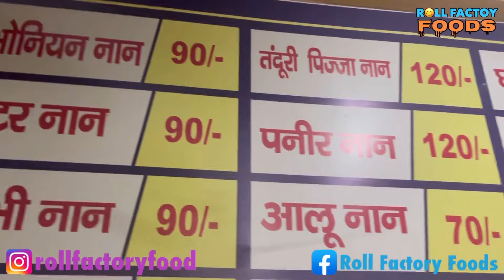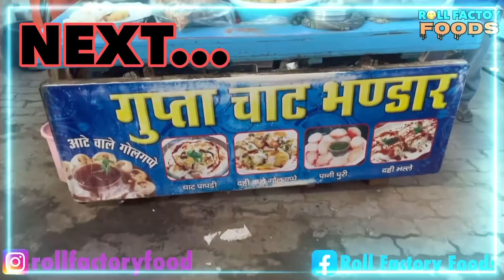Kurukshetra Food tour || best food in Kurukshetra || Gulshan chole bhature || गुलशन छोले भटूरे वाला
गुलशन छोले भटूरे
Location: Gulshan chole bhature wala Railway Road Kurukshetra

नमस्कार दोस्तों Roll factory foods की वीडियो में मैं अमित सोनी और संपूर्ण टीम आपका स्वागत करती है ।चैनल आपकी मदद के लिए हमेशा तैयार रहता है ।हम किसी भी शहर में अपने आरएंडी टीम के द्वारा रिसर्च करने के बाद ही किसी नतीजे पर पहुंचते हैं ।ताकि आपको अच्छे से अच्छा रेस्टोरेंट या होटल मिल सके ,  अगर आपको ये वीडियो अच्छी लगी तो  आप से यह दरखास्त है ,कि ज्यादा से ज्यादा हमारे चैनल को लाइक ,शेयर, एंड सब्सक्राइब करें। धन्यवाद

Hello friends, I welcome Amit Soni and the entire team to the video of Roll factory foods. The channel is always ready to help you. We reach any conclusion only after researching by our R&D team in any city.  So that you can get the best restaurant or hotel, if you like this video, then it is requested from you that like, share, and subscribe our channel as much as possible.

याद रखिए दोस्तों हमारी रिसर्च टीम उन्हीं रेस्टोरेंट या फूड आउटलेट्स की वीडियो अपलोड करती है जो हमारी रिसर्च टीम के सभी पैमानों पर खरी उतरती है

Remember friends, our research team uploads videos of those restaurants or food outlets which meet all the parameters of our research team.

अगर आप नये है और आप भी चाहते हैं फूड लाइन में अपना हाथ आजमाना तो यह वीडियो आपके लिए  है हमारी रिसर्च टीम आपकी हेल्प के लिए हमेशा तैयार है फूड रेस्टोरेंट से जुड़ी किसी भी तरह की हेल्प व जानकारी के लिए हम से आप संपर्क कर सकते हैं रोड फैक्ट्री फूड्स प्राइवेट लिमिटेड आपके लिए हमेशा तैयार है

If you are new and you also want to try your hand in food line then this video is for you, our research team is always ready to help you, you can contact us for any kind of help and information related to food restaurant.